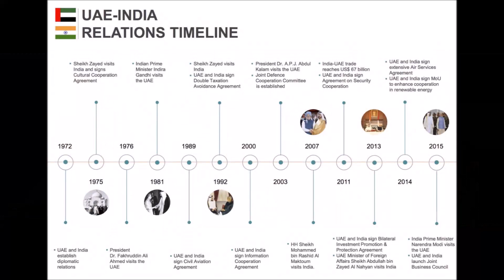India eyes defence equipment deals with UAE had agreed for developing India's infrastructure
On the $75 billion fund the UAE had agreed for developing India's infrastructure, pakistan jealous.